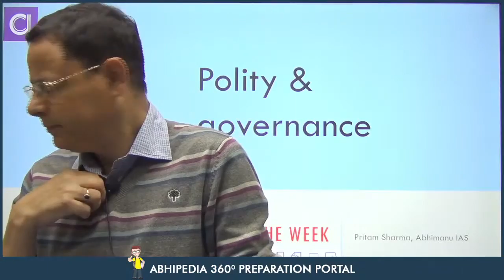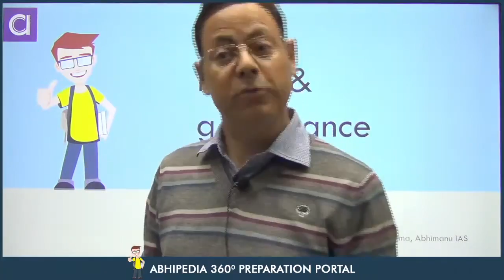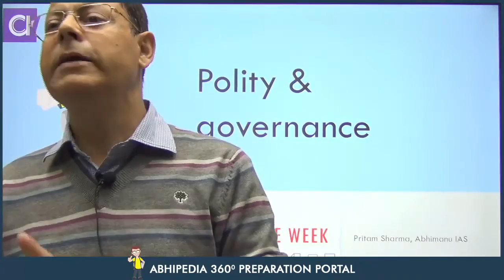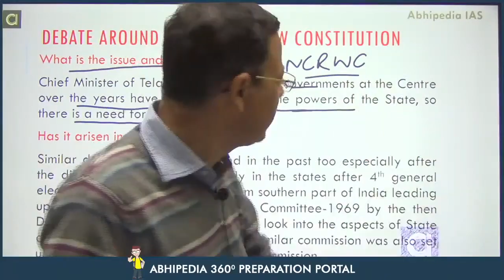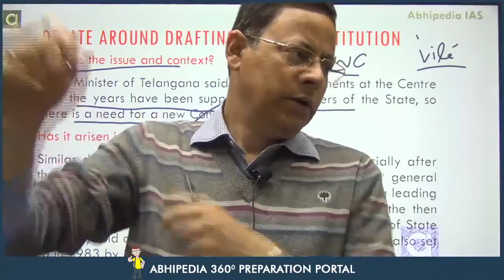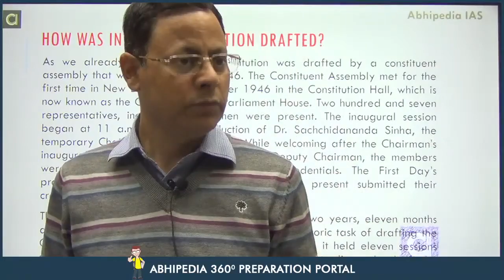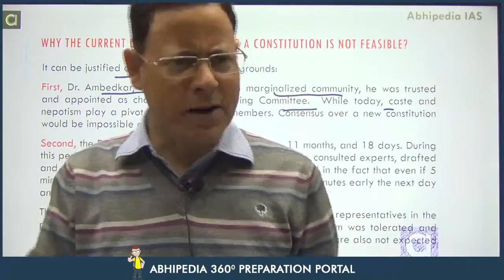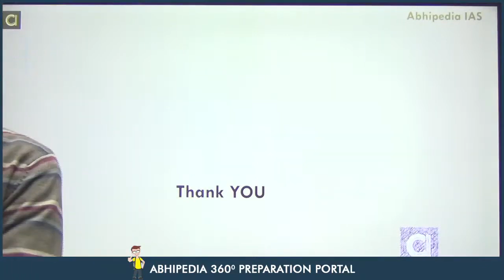UPSC EXAM | ISSUE AND ANALYSIS | POLITY | DEBATE AROUND DRAFTING A NEW CONSTITUTION | BY PRITAM SIR